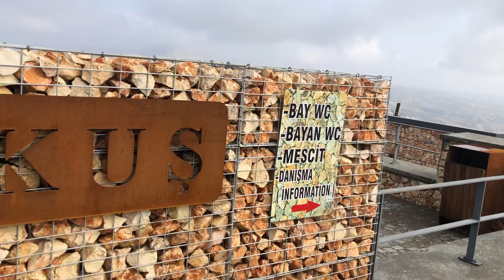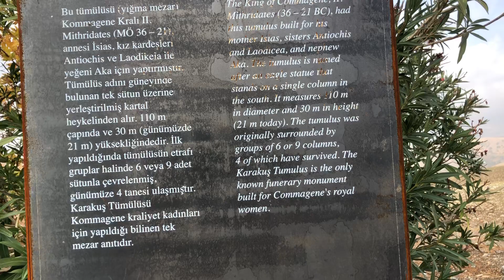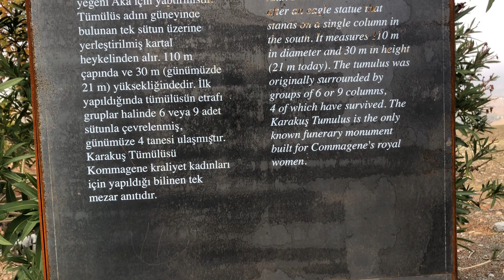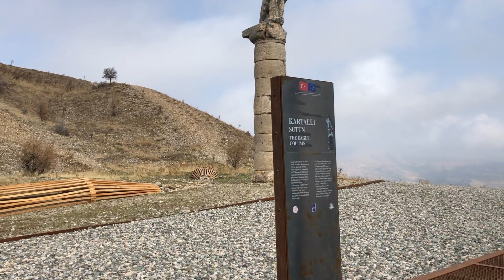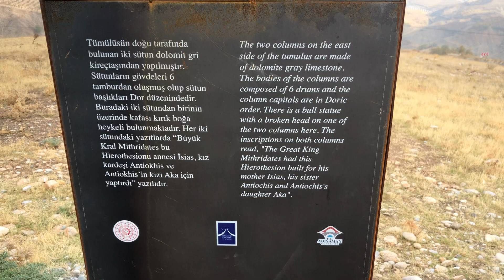Karakuş Tümülüsü (1), Turkey (south east)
Hopefully not damaged by earthquake